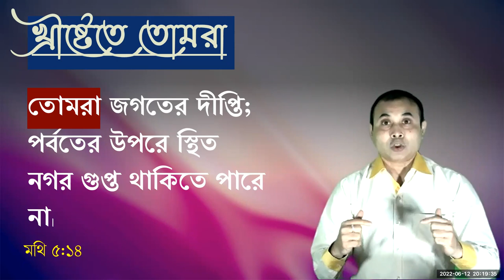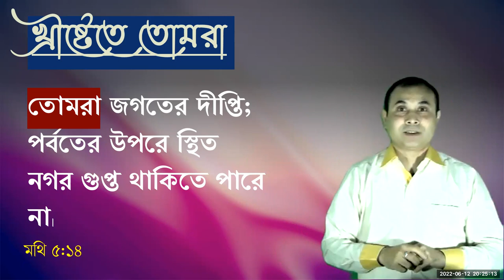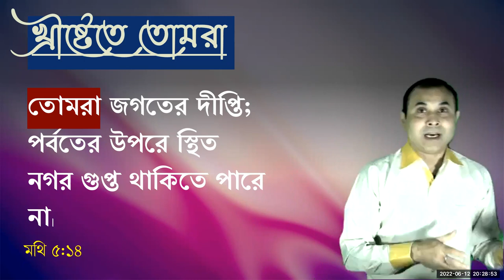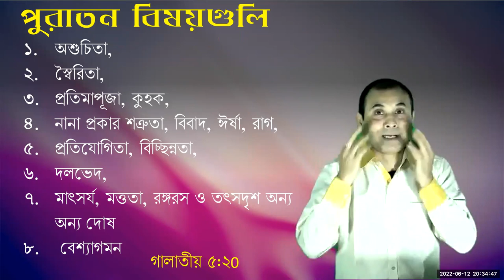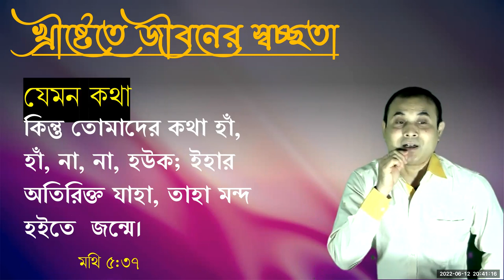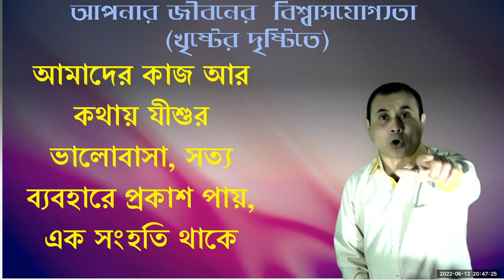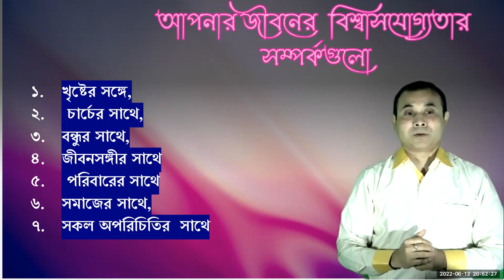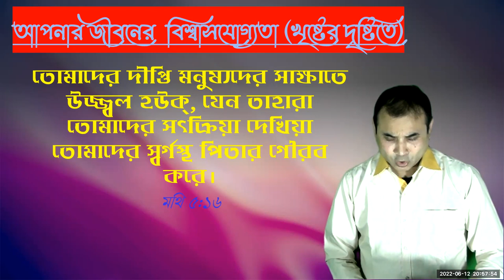আপনার জীবনের বিশ্বাসযোগ্যতা (খৃষ্টের দৃষ্টিতে)---Sermon 12062022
"তোমাদের দীপ্তি মনুষ্যদের সাক্ষাতে উজ্জ্বল হউক্‌, যেন তাহারা তোমাদের সৎক্রিয়া দেখিয়া তোমাদের স্বর্গস্থ পিতার গৌরব করে।" মথি ৫:১৬